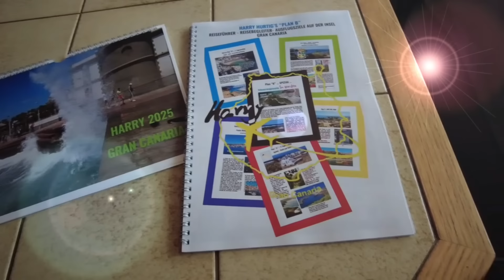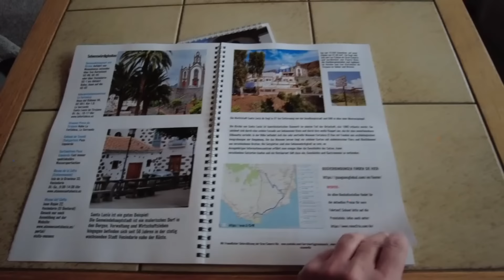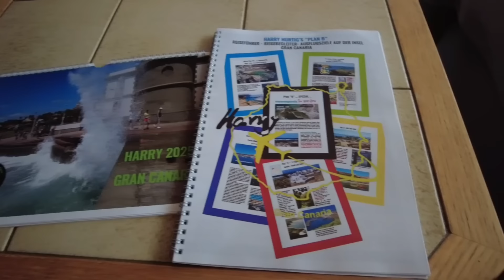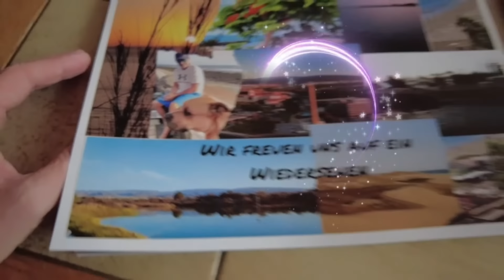Wetter Maspalomas 30.8.24 Noch keine Hitzewelle in diesem Jahr...Mietpreise zwingen zur Wohngem....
Leben auf einer Dachterrasse. Drogenkurier am Flughafen abgefangen. Rettungsschwimmer sind im Einsatz. Mietpreise zwingen zur Wohngemeinschaft. Noch keine Hitzewelle in diesem Jahr...
📷  Der Neue Kanal von Harry @LifeTravelandFun-c6m
🚴🛫🎪...Life Travel and Fun...🎆🎉🎊

🏝️INSEL TREFF GRAN CANARIA hier der Link: 🏝️ jetzt anmelden...🏝️

📚 PLAN B: BESTELLUNGEN unter:
Viele Grüße Antje ...📚 -- PLAN B = 28 Euro

Danke schön.